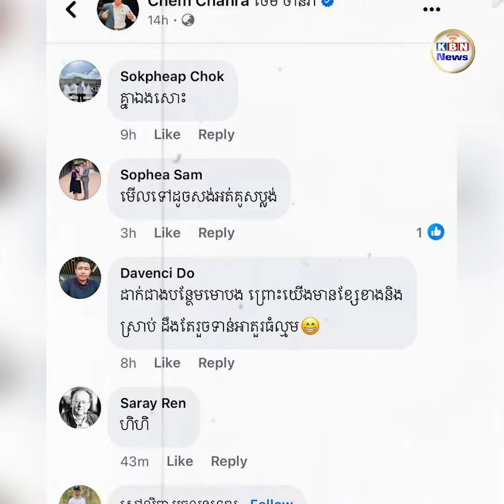តារាកំប្លែងនាយពាក់មី ហាក់ស្តា.យក្រោយ! ទិញផ្ទះបុរីមួយកន្លែងជាង៣ឆ្នាំមិនទាន់ហើយ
តារាកំប្លែងនាយពាក់មី ហាក់ស្តា.យក្រោយ! ទិញផ្ទះបុរីមួយកន្លែងជាង៣ឆ្នាំមិនទាន់ហើយ ឯស្ថានភាពផ្ទះវិញមិនបាច់ថ្លែង

តារាកំប្លែងដ៏ល្បីល្បាញប្រចាំកម្ពុជា ដែលមហាជនទាំងក្មេងទាំងចាស់ស្គាល់យ៉ាងច្បាស់ ព្រោះគាត់តែងតែផ្តល់នូវស្នាមញញឹមនិងភាពសប្បាយរីករាយជានិច្ចទៅកាន់មនុស្សទូទៅ។ ទោះជាយ៉ាងណា ថ្មីៗនេះគាត់បានបង្ហោះរៀបរាប់ពីស្ថានភាពផ្ទះបុរីមួយកន្លែង ដែលគាត់បានទិញទុកសម្រាប់កូនប្រុស ខណៈរយៈពេលប៉ុន្មានឆ្នាំកន្លងមកហើយ ផ្ទះគាត់នៅតែទាន់ហើយរួចរាល់។